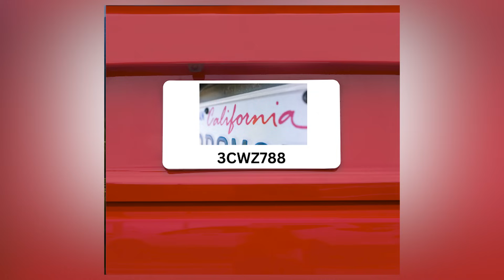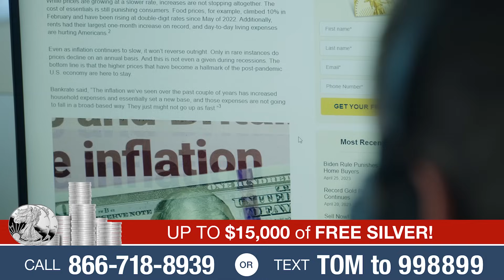Allan Park, Tom Lange and Kato Kaelin: Describing O.J. Simpson's Timeline on June 12, 1994.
Kato Kaelin, Detective Tom Lange, and limo driver Allan Park together relive the gripping moments from being at the epicenter of the events on June 12, 1994, when Nicole Brown Simpson and Ron Goldman were murdered in Brentwood, launching the O.J. Simpson saga. For the first time ever, those key figures, along with two eyewitnesses with gripping stories, meet to share chilling, dramatic, and some unknown details of what went down that terrible and fateful night. It’s the most infamous story and biggest media spectacle ever and the first of three special episodes on the O.J. saga with the people who were there. Get up to $15,000 of free silver on qualifying purchases.